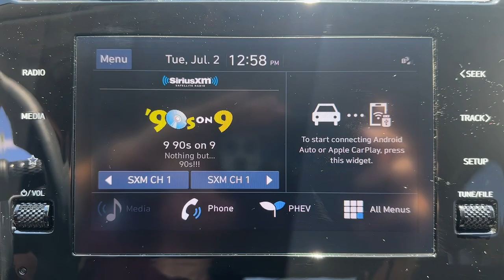2023 Hyundai Tucson_Plug-In_Hybrid Stamford, Greenwich, Norwalk, Darien, Fairfield, CT H24173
Serenity White Pearl Used 2023 Hyundai Tucson_Plug-In_Hybrid SEL available in Stamford, Connecticut at Stamford Hyundai. Servicing the Greenwich, Norwalk, Darien, Fairfield, CT area.

Stamford Hyundai
85 Magee Ave

Heated Seats Cross-Traffic Alert Dual Zone A/C Remote Engine Start Onboard Communications System iPod/MP3 Input Power Liftgate Back-Up Camera All Wheel Drive Turbo Charged Engine Aluminum Wheels CARPETED FLOOR MATS READ MORE!br /br /KEY FEATURES INCLUDEbr /All Wheel Drive Power Liftgate Heated Driver Seat Back-Up Camera Turbocharged Satellite Radio iPod/MP3 Input Onboard Communications System Aluminum Wheels Remote Engine Start Dual Zone A/C Cross-Traffic Alert Lane Keeping Assist Hands-Free Liftgate Blind Spot Monitor. Rear Spoiler MP3 Player Keyless Entry Privacy Glass Remote Trunk Release. br /br /OPTION PACKAGESbr /CARPETED FLOOR MATS. Serviced here Local Trade-In Financing Available br /br /AFFORDABLE TO OWNbr /Was $39965. br /br /SHOP WITH CONFIDENCEbr /CARFAX 1-Owner 173-point mechanical safety and appearance inspection by Hyundai-certified technicians Rental car reimbursement provided during covered repairs 10-Year/ 100000 mile Powertrain Limited Warranty 10-Year/ 100000 mile Powertrain Limited Warranty Hyundai Certified Used Vehicles carry the remainder 5-year/60000-mile New Vehicle Limited Warranty Roadside Assistance includes towing jump starts tire service lockout service and fuel delivery Complimentary 24/7/365 roadside assistance is provided for 10 years/Unlimited Mileage 3-Month of No-Charge SiriusXM Satellite Radio All-Access Trial Travel interruption service when a covered breakdown occurs 150 miles or more away from home br /br /WHY BUY FROM USbr /Stamford Hyundai is a digital interactive dealership that is the Hyundai Eastern Region #1 service satisfaction Hyundai Dealer in the district two years running. We believe in transparency for our clients and feel that when our customers are educated about their purchase from availability total brand value and finance options it is easy to say Yes to Hyundai. Combine this with our exceptional customer service and convenient online purchase process; it is easy to say Yes to Stamford Hyundai! br /br /Mileage may be higher due to test drives or if vehicle is/was a loaner vehicle. Pricing analysis performed on 6/27/2024. Horsepower calculations based on trim engine configuration. Please confirm the accuracy of the included equipment by calling us prior to purchase. br /
CF